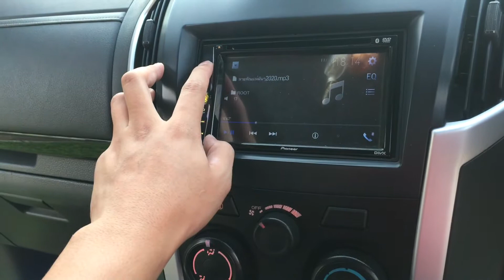เครื่องเสียงรถยนต์ ตู้ท้ายกระบะ 10"